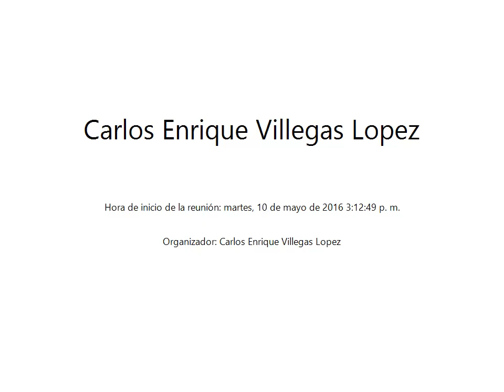Parroquial de la semana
Un saludo Finanzas